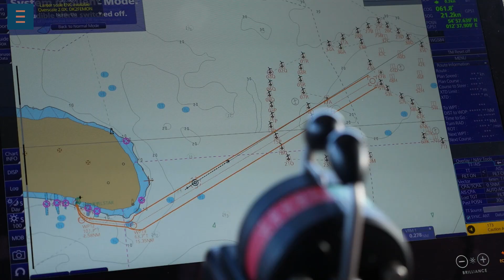På job med vindmølletekniker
Øst for Møn og 45 minutters sejlads ligger Danmarks største havvindmøllepark Kriegers Flak. De 72 møller serviceres af teknikere som Mikael Hansen.

Tag med på job ud til møllerne på Østersøen.